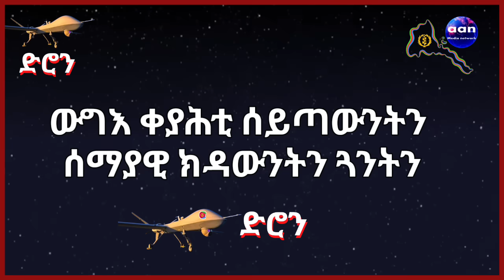21 September 2023"ውግእ ቀያሕቲ ሰይጣውንትን ሰማያዊ ክዳውንትን ጓንትን"aanmedia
"ውግእ ቀያሕቲ ሰይጣውንትን ሰማያዊ ክዳውንትን ጓንትን"